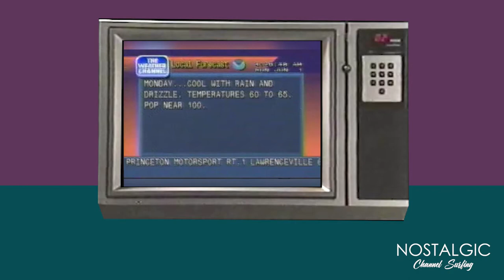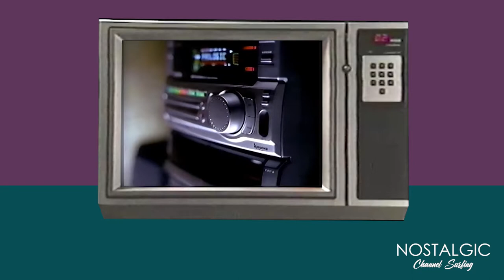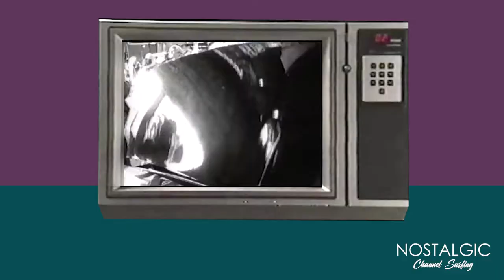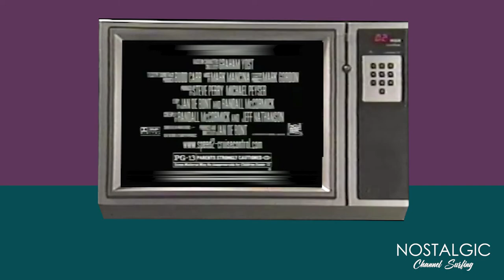June 1997 TV | Nostalgic Channel Surfing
Here are some highlights from June 1997 television.

Thanks!